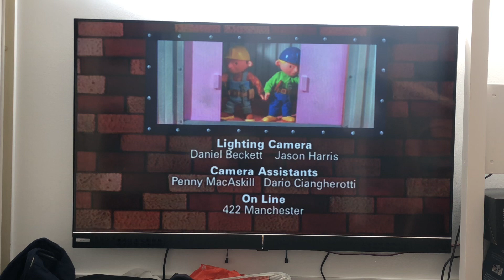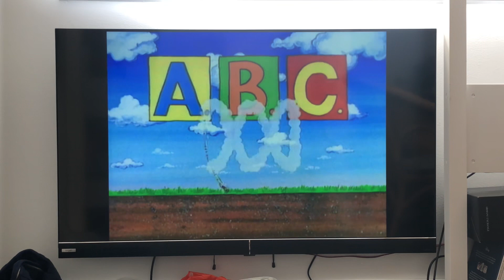Closing to Bob the Builder Muck’s Convoy 2007 DVD